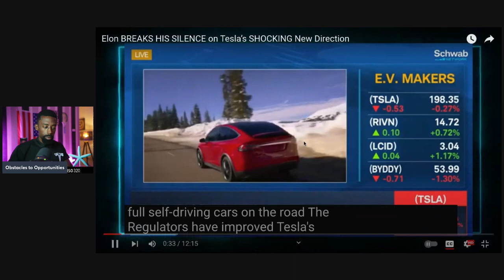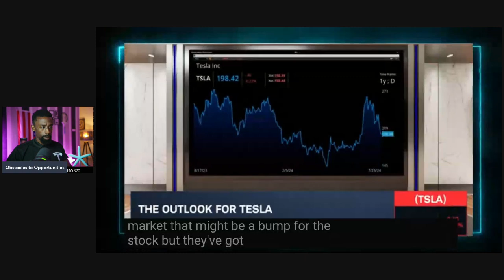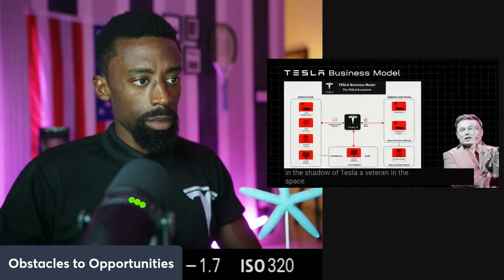Will Tesla Stop Progressing? "Everyone Hates Tesla"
Tesla's innovation progress has yielded several key benefits:

Sustainable Energy Transition: Tesla's advancements in electric vehicles (EVs) and battery technology are accelerating the global shift towards renewable energy, reducing dependence on fossil fuels, and lowering carbon emissions.

Market Leadership in EVs: Tesla has established itself as a leader in the EV market, driving competition and innovation across the automotive industry. This has resulted in a wider adoption of electric vehicles and the development of supporting infrastructure like charging stations.

Battery Technology: Tesla's continuous improvement in battery technology has not only extended the range and performance of its vehicles but also enabled the development of large-scale energy storage solutions. These innovations support grid stability and the integration of renewable energy sources.

Autonomous Driving: Tesla's advancements in self-driving technology, through its Autopilot and Full Self-Driving (FSD) systems, are pushing the boundaries of autonomous driving, promising safer roads and reduced traffic accidents in the future.

Innovation Ecosystem: Tesla's approach to vertical integration and continuous software updates has set new standards for the industry, encouraging other companies to innovate in areas such as manufacturing processes, user experience, and artificial intelligence.

Economic Growth: Tesla's growth has contributed to job creation and economic development, particularly in the fields of manufacturing, engineering, and technology. Its success has also inspired investment in clean energy and technology startups.

Attention!